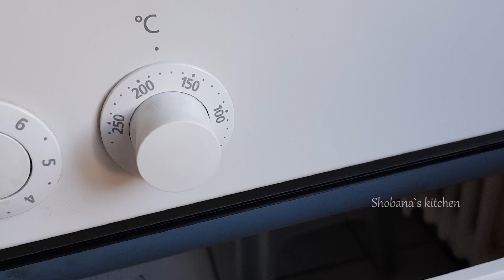Red Velvet Cookies in Tamil - Red Velvet Chocolate Chip Cookies - Red Velvet Cookies Recipe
மீதமுள்ள பட்டர் கிரீம் வச்சு என்ன செய்யலாம்? Leftover Buttercream Cookies - Easy and Delicious Red Velvet Cookie Recipe

I hope you enjoy this video with your family...!